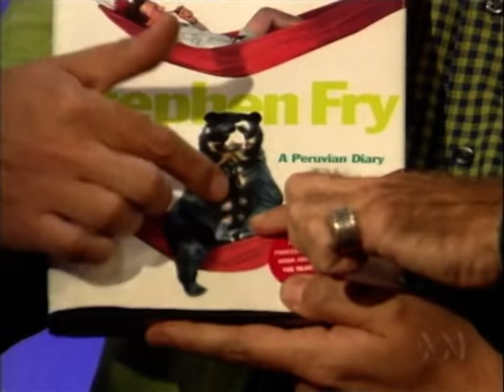Robin Williams/Stephen Fry UK Interview (RE-EDITED)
You Tube never gave the option to edit the James Taylor segment from my upload when the video reached over 100 000 views.